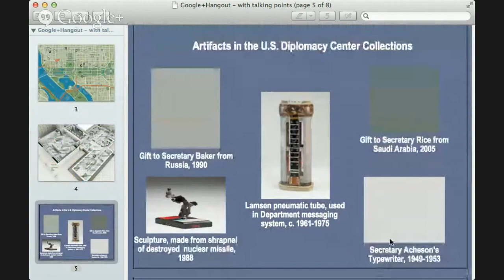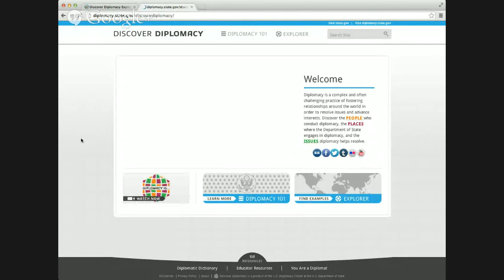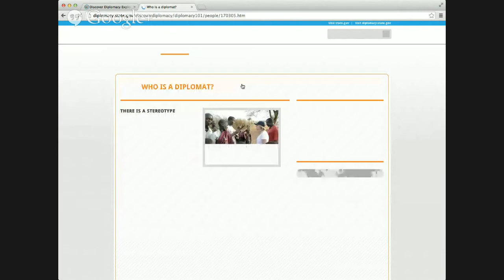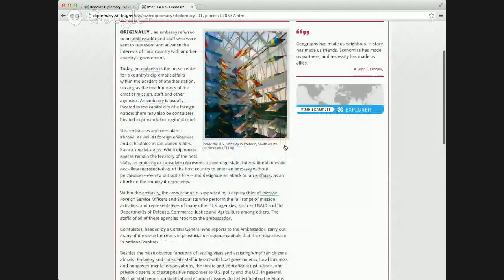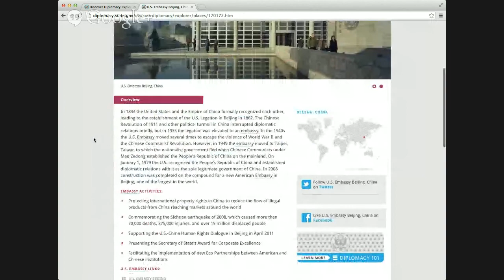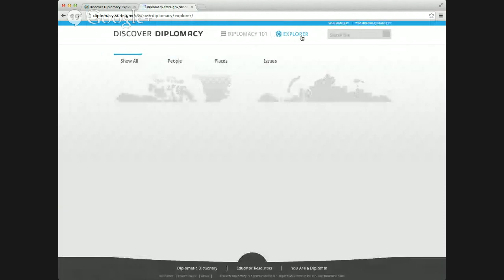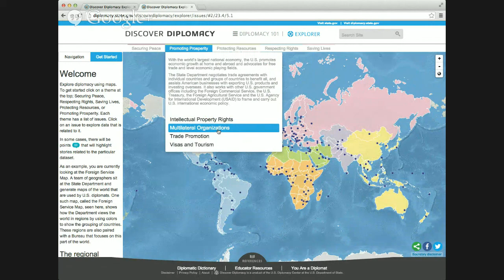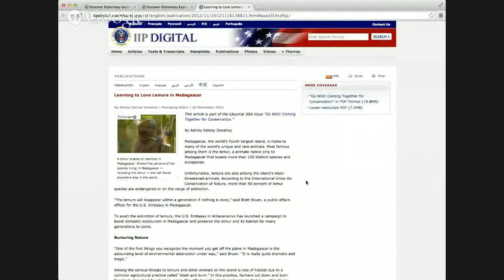Discover Diplomacy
The U.S. Department of State works on a wide range of critical international issues such as climate change, non-proliferation and human trafficking.  To help teachers and students better understand these global challenges and what U.S. diplomats do to create a better world, the U.S. Diplomacy Center at the U.S. Department of State has launched a redesigned issues map on its educational website, Discover Diplomacy.

Watch and explore this new classroom resource on Wednesday, October 22 at 4:00PM EST and learn about some of these critical issues, State Department initiatives to address them and read the stories of diplomats engaged in this work.  The Global Education Office of the District of Columbia Public Schools and U.S. Diplomacy Center education staff will be in the hangout to share ideas for bringing these topics to the classroom.

Visit the Discover Diplomacy website (diplomacy.state.gov/discoverdiplomacy) and then submit your questions for the hangout via Twitter @diplomacycenter or post on the State Department Google+ Hangout events page prior to or during the event.

The United States Diplomacy Center will be a museum and educational center at the Department of State devoted to bringing the story of American diplomacy to life for its visitors.